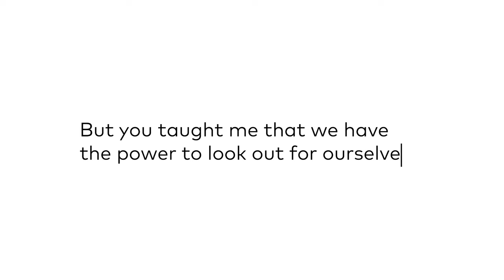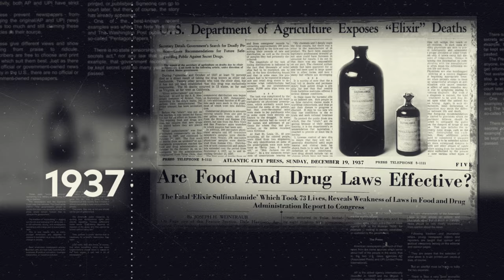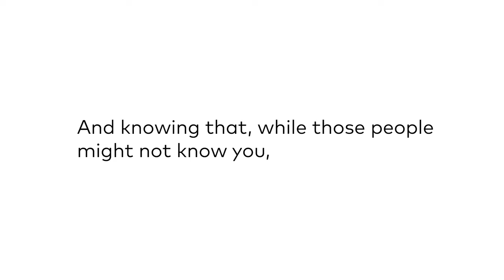Beautycounter x MoCRA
In celebration of Beautycounter's work advocating for the passage of the Modernization of Cosmetics Regulation Act of 2022 (MoCRA), the first significant update to federal cosmetics laws in over 84 years, this video highlights the history, events and people leading up to the bill's passage.

We honor the legacy of those fighting for a better, safer world and, like those before us, we matter because our work matters.

Text BETTERBEAUTY to 52886 to take action in the U.S. or visit P2A.CO/JMJ9POG to take action in Canada.